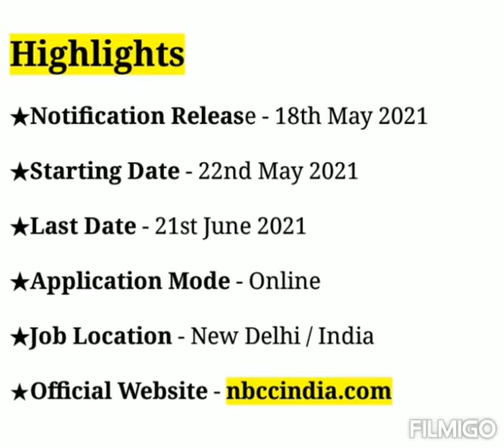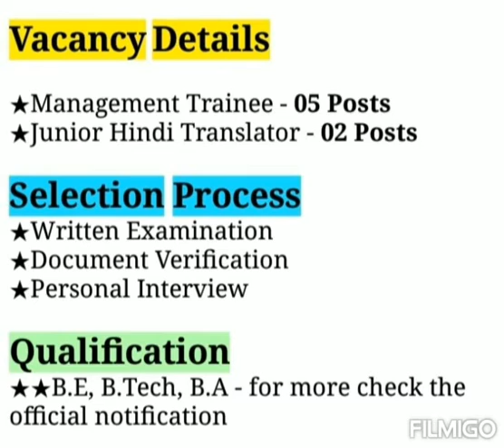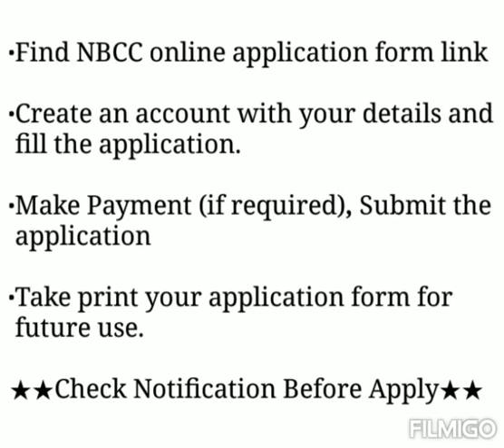NBCC recruitment 2021 | Central Govt Jobs 2021 | Delhi Govt Jobs 2021